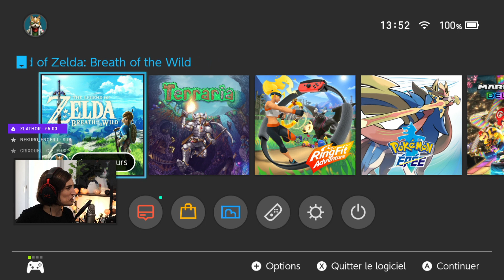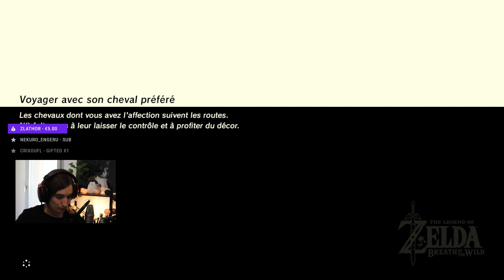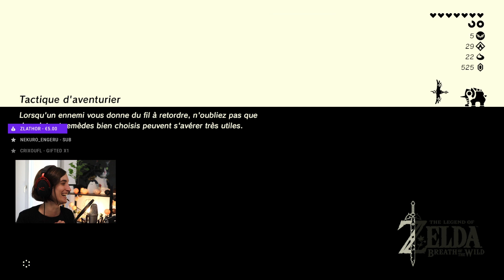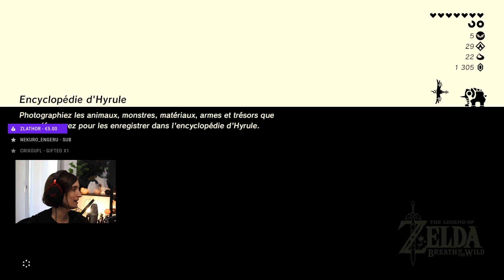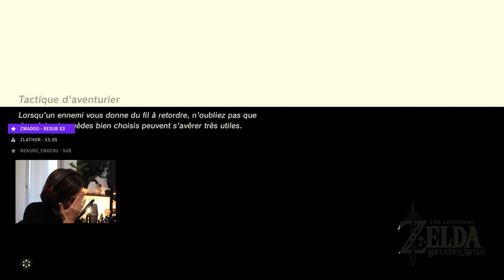Zelda Breath of the Wild #9